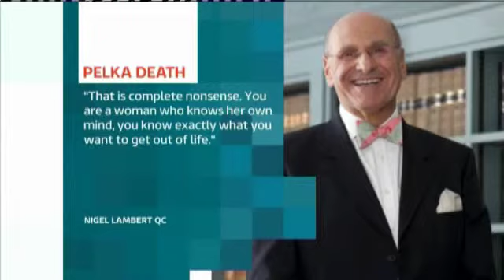DANIEL PELKA MURDER TRIAL 6/8 (16/07/2013)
A mother accused of murdering her four-year-old son has told a jury at Birmingham Crown Court that she didn't stop her co-defendant harming the child because she loved him. Magdalena Luczak (woo-shack) was giving evidence for a second day at the pair's trial. She and Mariusz (mar-yoosh) Krezolek (kresch-o-ek) deny murder and causing or allowing the death of a child.